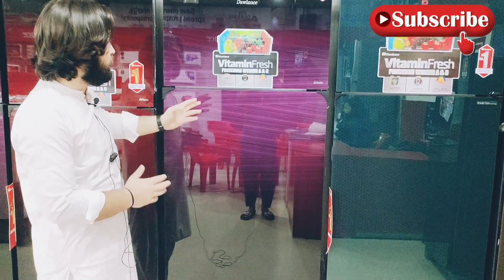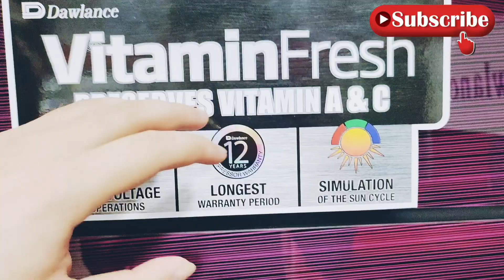dawlance Refrigerator 91999 Avante GD Lvs 20 Cubic ft Available Cod Fre All pakistan 🇵🇰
The new range of Vitamin Fresh Technology refrigerators from Dawlance offers the most advanced solution for your daily food preservation needs. It is a unique system which stimulates the natural lighting conditions from the sun through light technology. As a result, preserving optimum level of vitamin A & C in Fruits and vegetables while ensuring health and immunity of your family.

Vitamin Fresh Technology

5 Way cooling + 30% faster cooling

Optimized Fan with Deodorizing Filter

Side Illumination LED

Low voltage technology

A+ Energy Rating

12 years warranty

1 year extended warranty